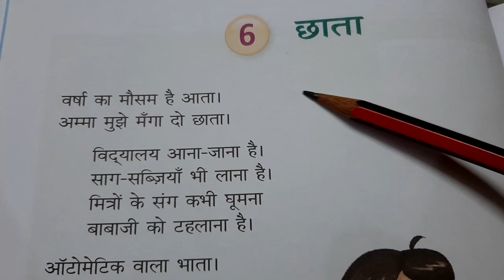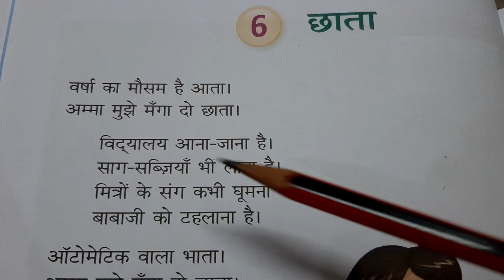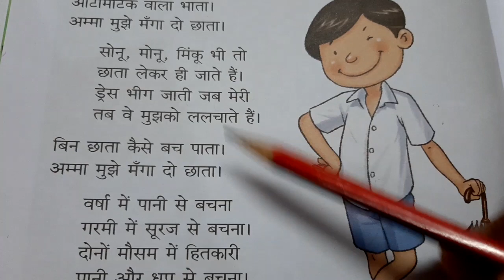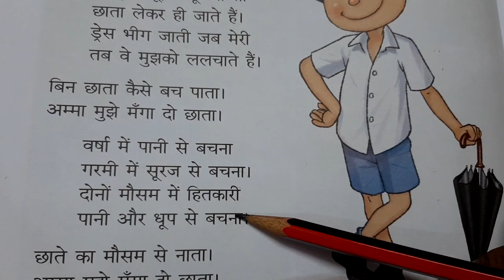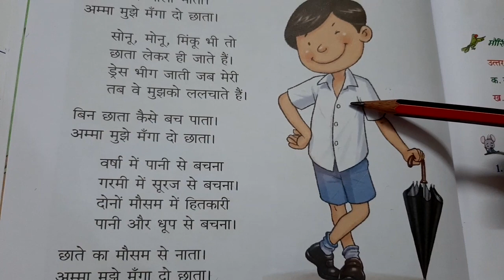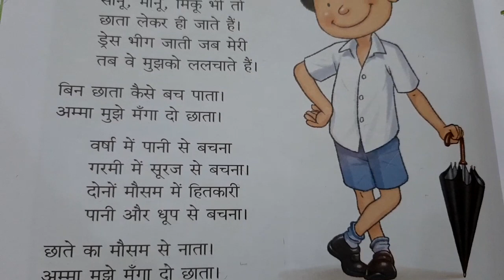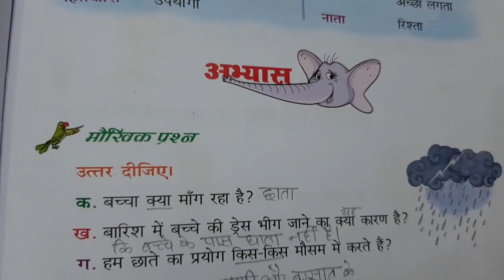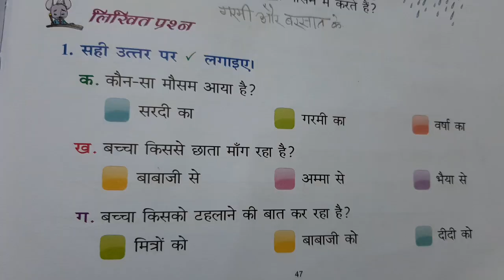CLASS-2 || CHAPTER-6 || HINDI LITERATURE || छाता